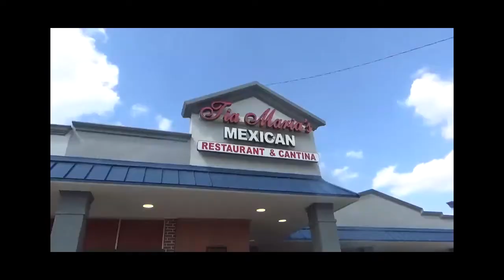Marie's Birthday Party! Part 1 ... A Must See....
Part 1: Happy Birthday Marie! The Best Sister and Friend we can ask for. We love you and many, many more Birthdays! You Are the Best! Thanks Tia Maria's Restaurant's Manager and Waiters for an excellent Job. Marie is Geo's Sister!

Welcome to Geo's Vlog H-Town, Houston, Texas! I hope you enjoy the vlogs!
Here are vlogs from my Channel Boss Life Online that you will enjoy!

5. My Very First Vlog I ever Created.. Remembering Family Memories of Home - Back in the Day - Houston Texas

Changing the Future Outcome - No Money Needed To Join - No Credit Need

Join My Paparazzi Jewelry Business or Buy $5 Bling Jewelry